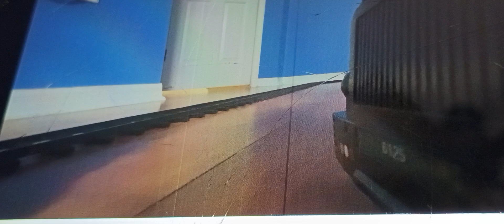1 de julio de 2024